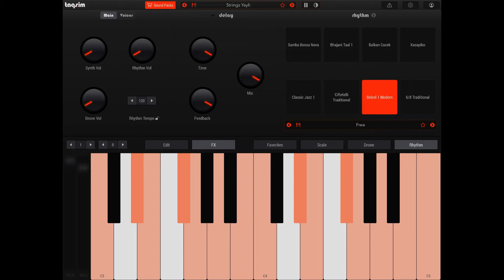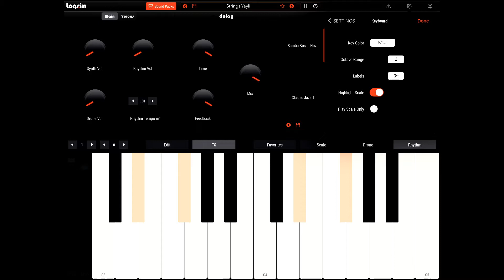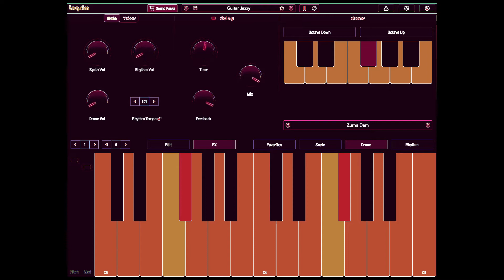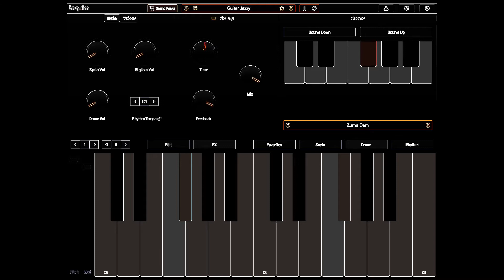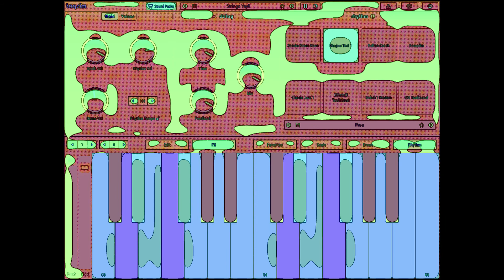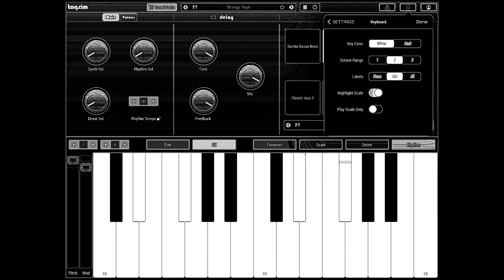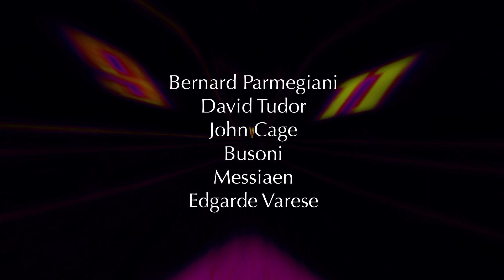STR8 SOUNDS "Warpweed Spectral Circus"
Synthpop on WorldSynth app on iPad Pro.